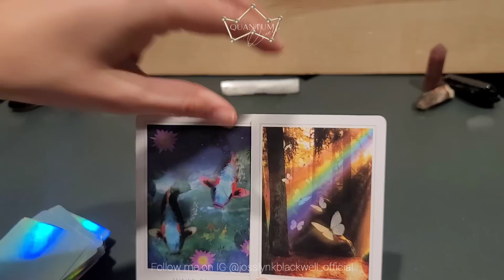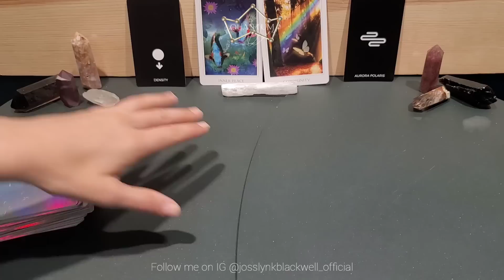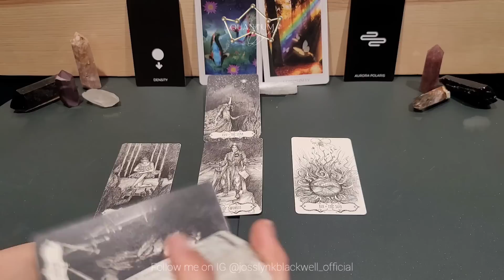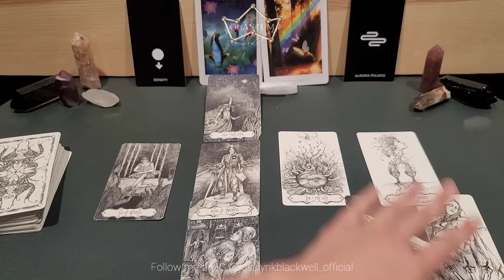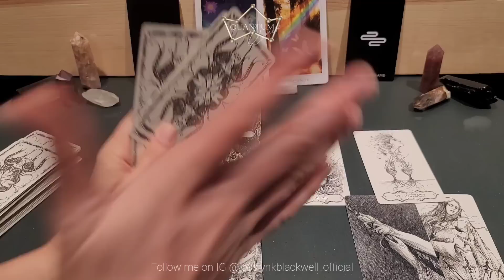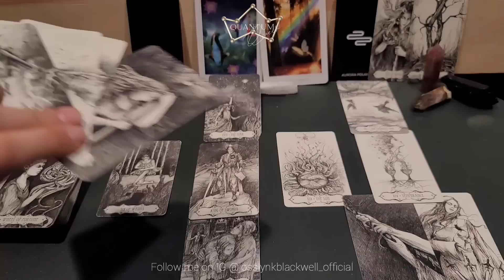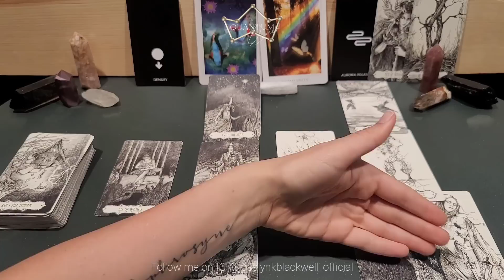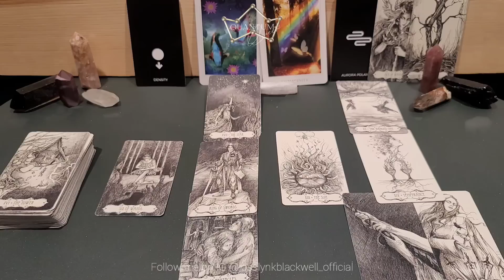Aquarius - The pull between you and this person is strong! - Quantum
Cards Used:
- Insight Tarot

Cards Recommended:
TAROT